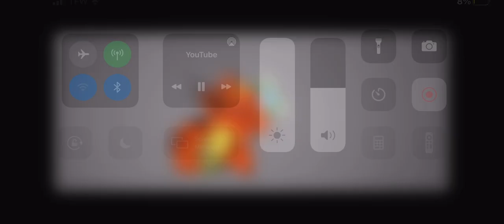Good night everyone